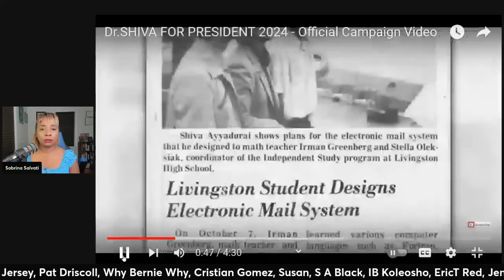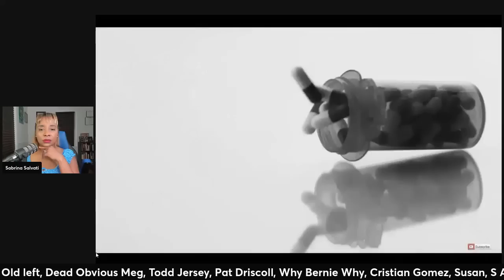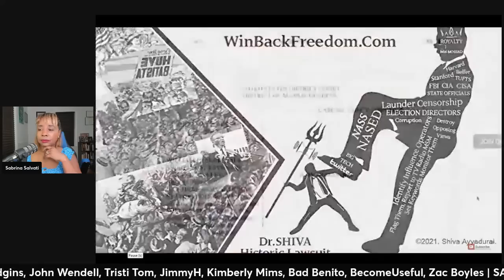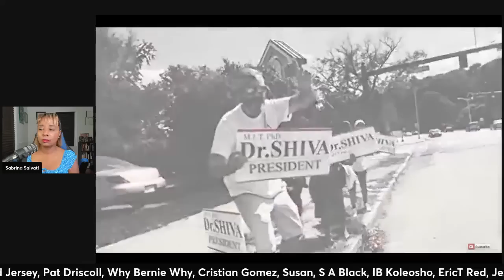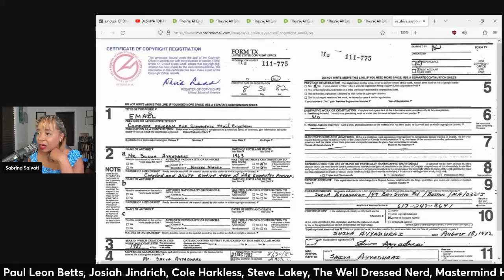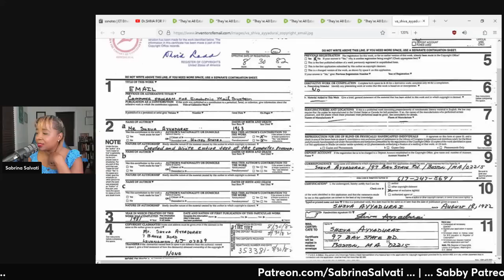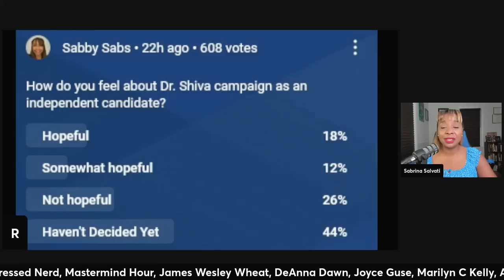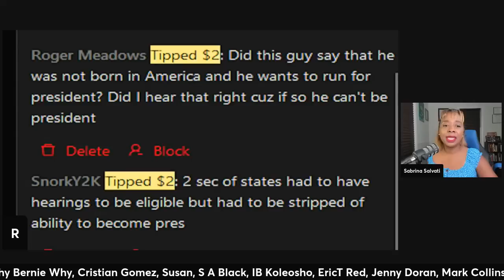Kim Iversen QUESTIONS Dr. Shiva (clip)